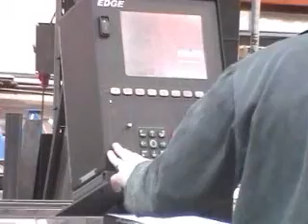Esprit Arrow plasma profiling machine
made in Nottingham England